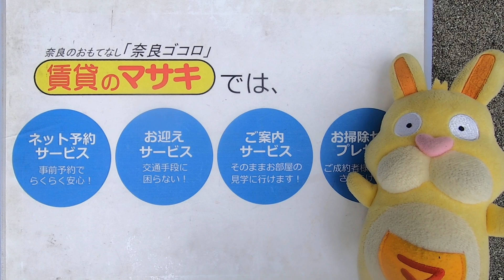【ルームツアー】エフ・メゾン・D｜生駒市一分駅賃貸｜賃貸のマサキ｜Japanese Room Tour｜006237-GK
006237-GK
奈良県生駒市壱分町1138-1にあります評判の良い間取りの2LDKアパート【エフ・メゾン・D】の物件紹介動画です。

【最寄り駅】
近鉄生駒線「一分」駅 徒歩6分
近鉄生駒線「菜畑」駅 徒歩16分
近鉄生駒線「南生駒」駅 徒歩22分